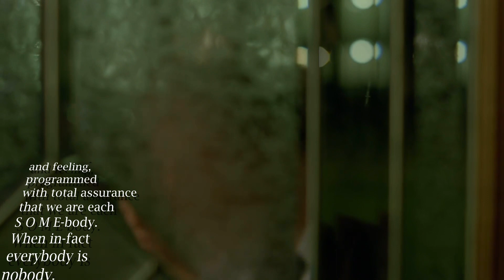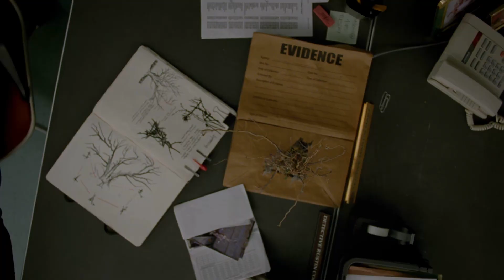True Detective - Everything In Its Right Place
Created by : Nic Pizzolatto

Director : Cary Joji Fukunaga

Director of photography : Adam Arkapaw

Editor's Note: One of my absolute favorite tv shows ever created. I wanted to make a video on the series for a long time but couldn't find the right song. Then I learned Radiohead made songs other than 'Creep'. Thank u for watching my movie edit videos. :)